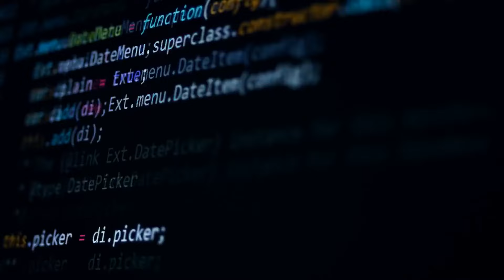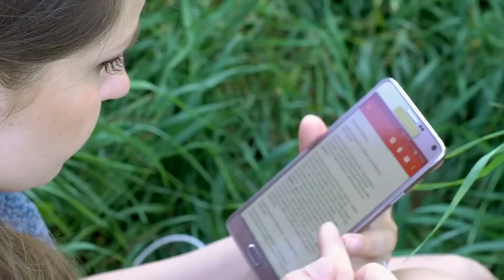Elon Musk: A Blueprint for Success on the Path to Becoming a Millionaire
Delve into the extraordinary journey of one of the most visionary entrepreneurs of our time with our in-depth exploration of Elon Musk's blueprint for success. In this captivating video, we unravel the strategic maneuvers, innovative thinking, and relentless determination that propelled Musk from humble beginnings to the pinnacle of global business success.

From his early days as a co-founder of PayPal to his groundbreaking ventures with SpaceX, Tesla, and beyond, Musk's entrepreneurial trajectory is nothing short of awe-inspiring. Join us as we trace his footsteps and dissect the principles that have underpinned his meteoric rise to becoming a millionaire many times over.,

Discover the secrets behind Musk's ability to disrupt industries, defy conventional wisdom, and revolutionize technology on a grand scale. From his audacious goal of colonizing Mars to his bold vision for sustainable energy with electric vehicles and solar power, Musk's ventures embody the spirit of innovation and ambition.

But Musk's success is not merely a product of his brilliant ideas – it's also a testament to his resilience in the face of adversity. Explore how he navigated the challenges of entrepreneurship, weathered setbacks, and bounced back stronger than ever, proving that failure is merely a stepping stone on the path to success.

Learn from Musk's unconventional leadership style, his relentless pursuit of excellence, and his unwavering commitment to his vision. Whether you're an aspiring entrepreneur, a business leader, or simply an admirer of groundbreaking innovation, this video offers valuable insights and inspiration for achieving your own path to success.

So join us as we unravel the mysteries of Elon Musk's remarkable journey and uncover the blueprint for success that has made him a towering figure in the world of business and technology. Get ready to be inspired, motivated, and empowered to pursue your own dreams with the same fervor and determination that have propelled Musk to greatness.